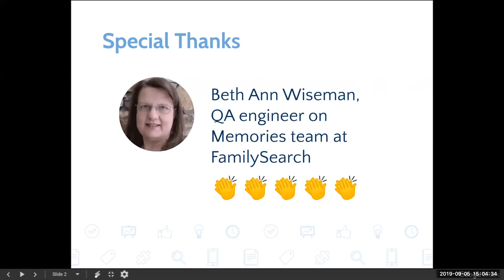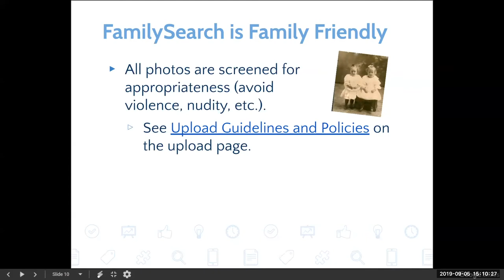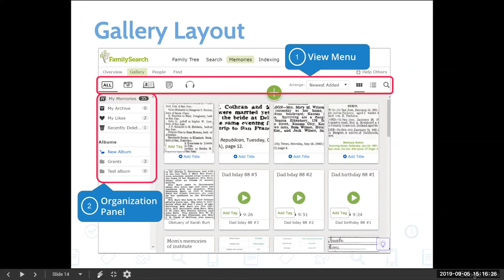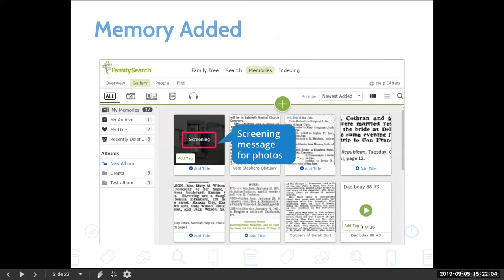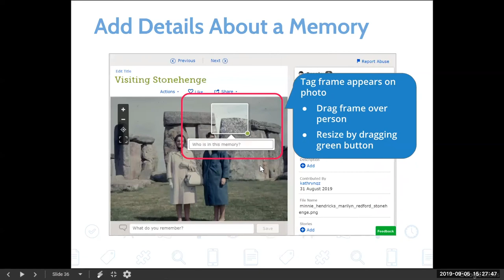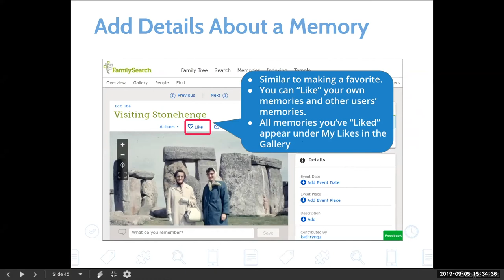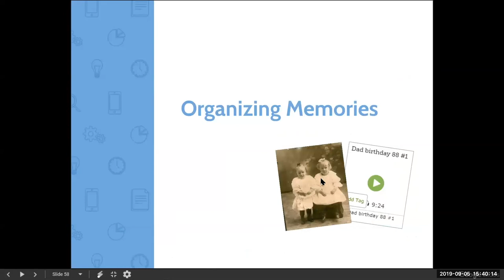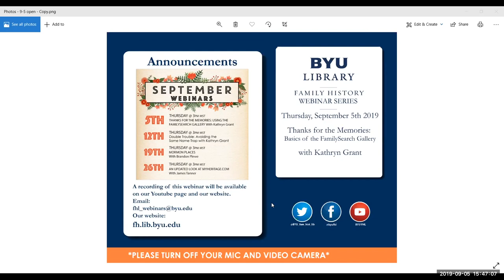Thanks for the Memories: Basics of the FamilySearch Gallery - Kathryn Grant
Kathryn Grant goes over the basics of FamilySearch Memories Gallery.